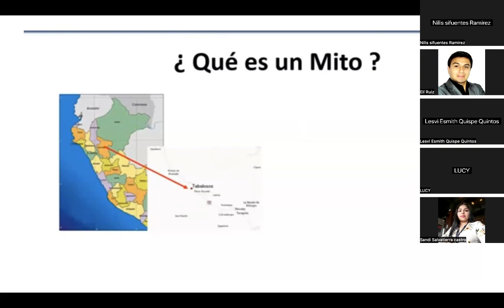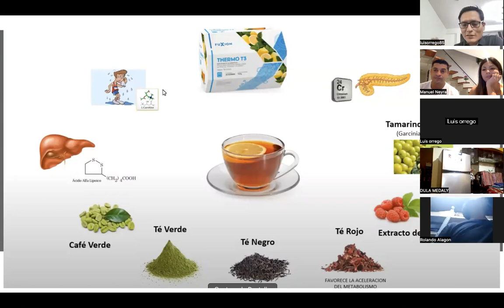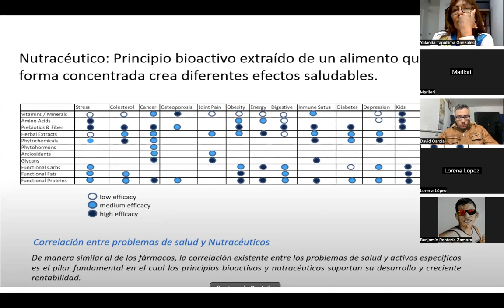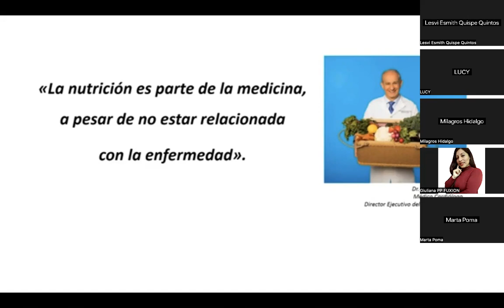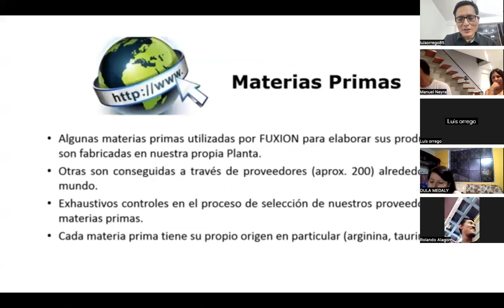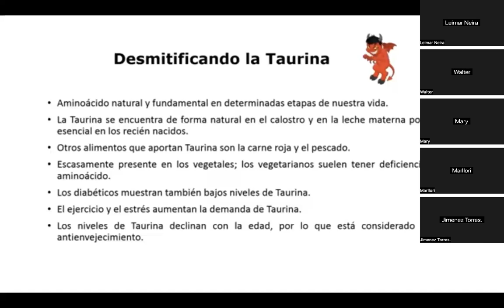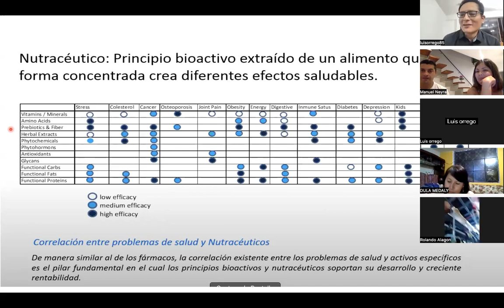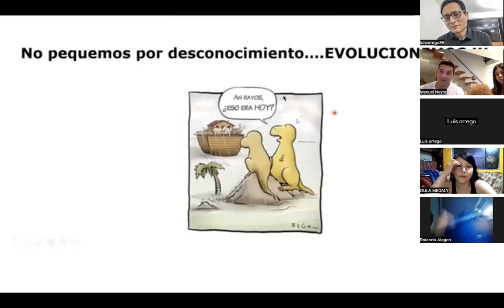mitos y verdades de los productos Fuxion \\ Dr. Luis Orrego